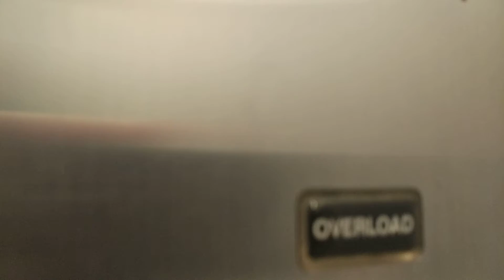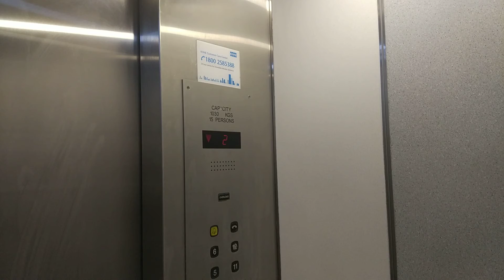203 Henderson Kone Elevator